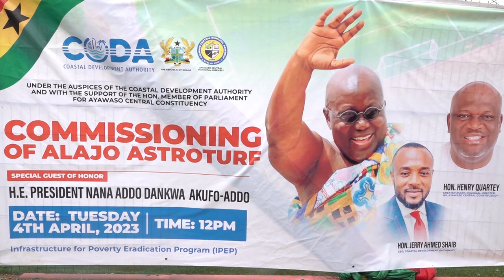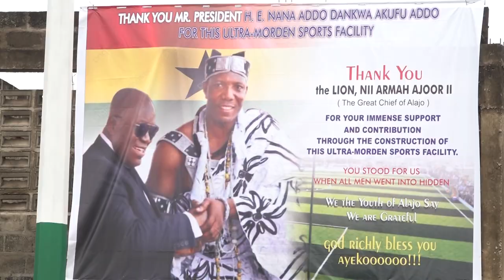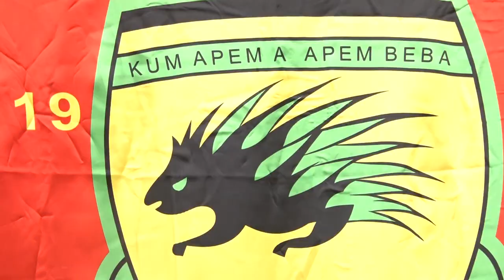WHAT A GOAL! PRESIDENT AKUFO ADDO SCORES A CLASSIC PENALTY GOAL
President Nana Addo Dankwa Akufo-Addo has commissioned the GHc1, 5 million Quaye Mensah Astroturf memorial park at Alajo, a suburb at the Ayawaso Central in in the Greater Accra Region.

Construction under the auspices of the Coastal Development Authority under its poverty eradication program, the Astroturf which began on 4th December, 2020 would serve the sports and physical needs of the Alajo community.

Before 2017, there were only two (2) Astroturfs in the country — In Tema and at Prampram. But since then, Ghana can boost of 68 Astroturfs had bee constructed across the country, 30 fully completed and are in use and 38 at various stages of constructions under President Akufo-Addo’s administration.

Construction of ten (10) 5,000 seater Youth and sports centre of excellence in 10 regions across the country are also in going.

Speaking at the Commissioning ceremony on Tuesday, President Akufo-Addo said football is the great passion of Ghanaians who are not just obsessed about the domestic league and fortunates of the Black Stars “but are also avid followers and watchers of foreign leagues.”

He said Ayawaso Central alone, had produces several football talents and genius such as Abedi Pele, Osei Kufour, Mohamed Kudos, Yaw Preko, among others.

“We want to see more and more Abedi Pele’s, Osei Kufuor’s Mohammed Kudos being discovered.” He stated.